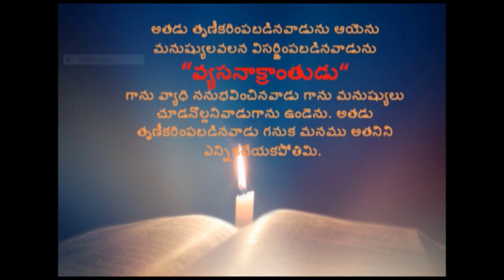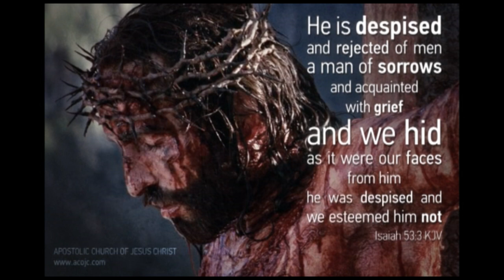OF SORROWS - వ్యసనక్రాంతుడు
"Everyone has an opinion on just about everything. I prefer the truth"

 My primary hope is that you, the viewer, grow in your knowledge and experience of Jesus Christ in order to be more like Him.
” But by the grace of God  I am what I am”(1 Cor. 15:10). Because he said, "My grace is all you need. My power works best in weakness." So now I am glad to boast about my weaknesses, so that the power of Christ can work through me.
Man of God, Evan Saharsha also known as Srinu is the Associate Pastor and delegate in Philadelphia A.G. Church, Vijayawada, and Andhra Pradesh. He is equipping and edifying the body of Christ to mature in Christ by his teachings and involving in various church ministries like Care cell, Cottage Prayers, Counselling, youth ministry, Sunday school ministry, House & Hospital visitation etc.
 He accepted the Lord Jesus Christ as his personal saviour at the age of fifteen. He received the higher call from God at his very young age. In the year 2012, He got married to Vineela Sandhya, She is also committed for the ministry of God. She is serving the Lord full time along with Evan Saharsha. God blessed both of them with two children Bezalel Vagdhan and Jessica Grace.
Surely God bless you richly in all your ways beyond your limitations and expectations.